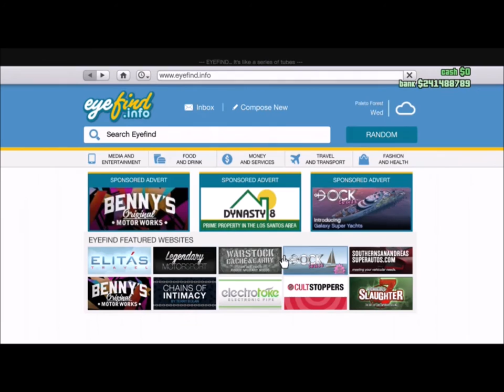Living The Dream Ep.1| Time to get started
GO WATCH MY VIDEOS!
AND MORE ON THE WEBPAGE NOT LISTED ABOVE!